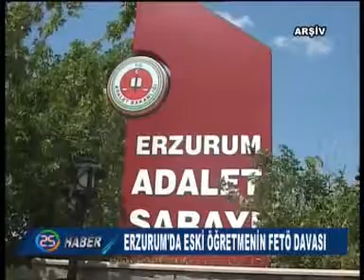HABER KAYIT 09 04 2017